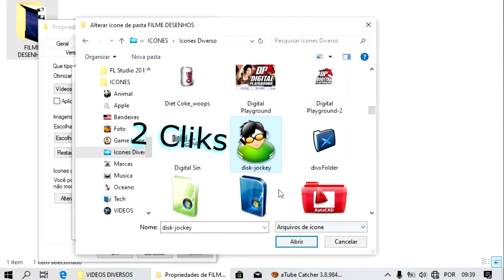Icon Packs: Milhares de Icones para Windows & MacOS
📥 DOWNLOAD

Milhares de Icones PARA PASTAS NO WINDOWS & MAC OS. Icon de pastas

No vídeo de hoje disponibilizo um pcote com mais de 2000 icones, para deixares as tuas pastas do teu sistema operacional Windows / IOS bem diferentes.

 📥 DOWNLOAD

                                            💡 VEJA TAMBEM!

how to download Icons forr windows?
how to download Icons
Icons folder

Help!
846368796